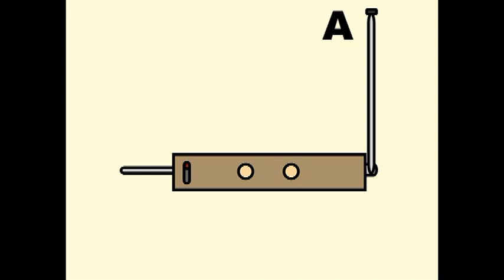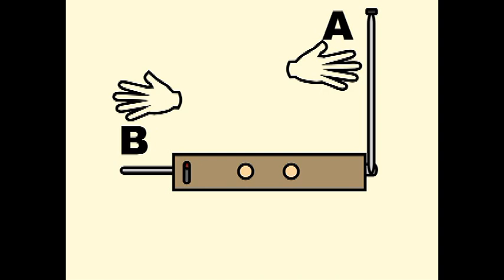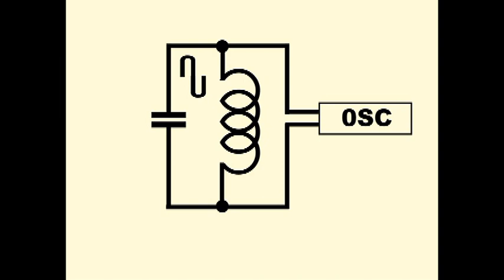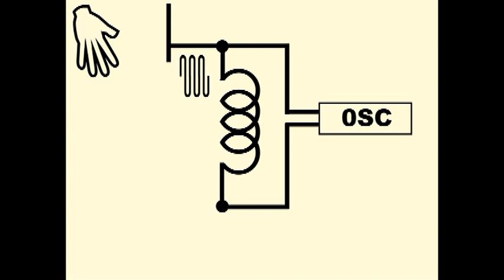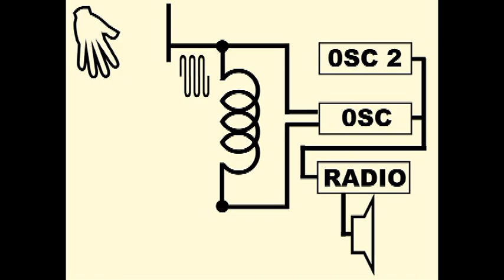Cómo funciona un Theremin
El instrumento musical que se toca sin tocarlo. Aunque algunos le atribuyen un funcionamiento sobrenatural no hay tal. Explicación simplificada con diagramas de bloques. Se puede fabricar uno con tres radios viejos, video